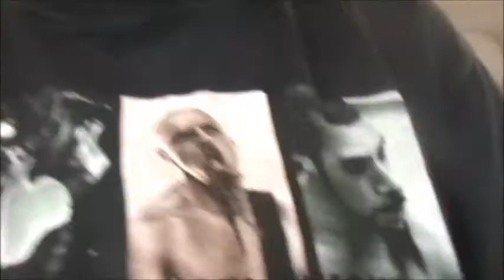Silly Stuff : The Videography of a 10 year old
That's right.